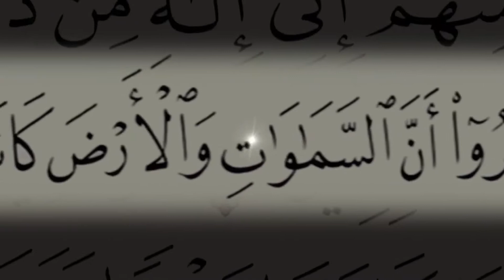The Great Split…Where Do We Come From? 2/4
A 3 minute clip sums up decades, even centuries, of scientific triumphs!
From: GATES of HEAVEN comes a series of 28 shorts.
One good question that branches out of the first 'how' of the beginning.
Two words in a 14 century-old Book explain a scientifically proven answer: the story of the origin of the cosmic dust that made us all.
To watch the full film kindly check THE GREAT SPLIT on YouTube/AlfarouqChannel